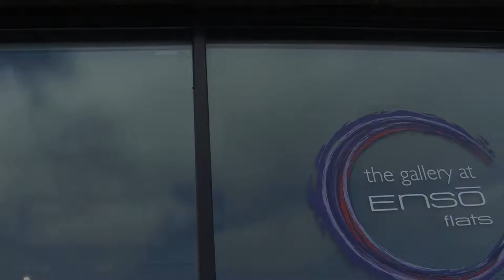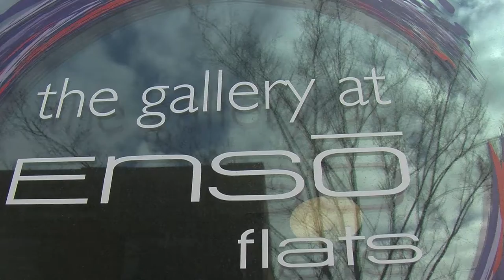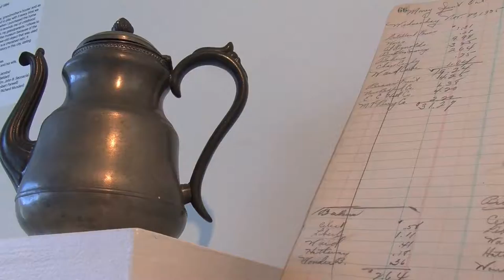MA Mayors Meeting at Enso Flats 9-27-17